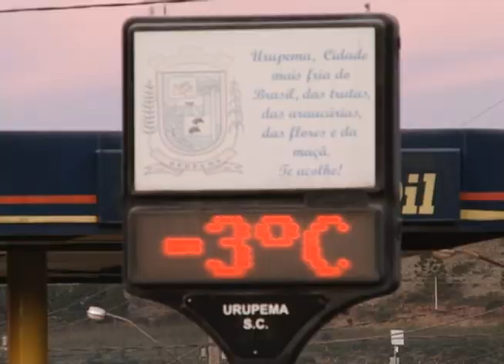Florianópolis - Onda de frio pelo estado